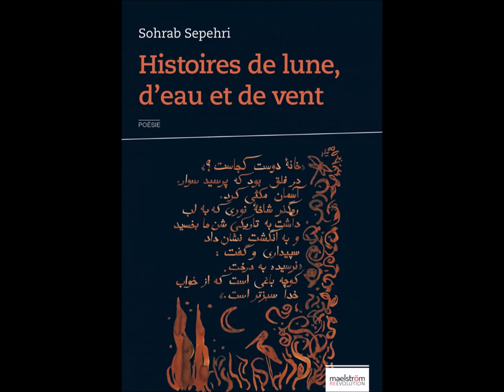Lumière, moi, fleur, eau, Sohrâb Sepehri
Lecture d'Adèle Molle

Traduit du persan par Parvin Amirghasemkhani, Arlette Gérard et Christian Maucq

RTBFAuvio, « Le moment poésie » 14.04.21